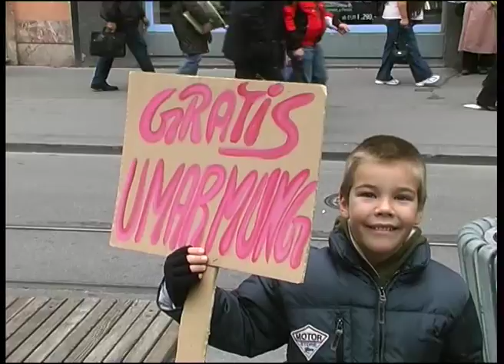Hug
Innsbruck 2006